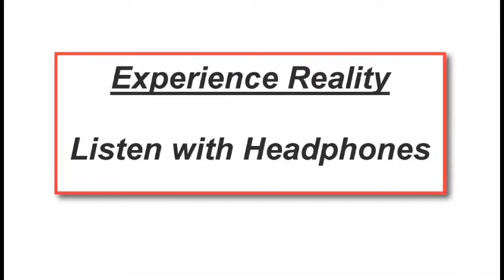Binaural Audio - Little Bird of Heaven - The Ackermans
This movie was recorded in Longmont Colorado - November 11, 2008, using ImmersAV Technology.

Music by The Ackermans, Produced using ImmersAV Technology, Combines POV Binaural Audio and HD 1080P-30 fps Video, Produced by Robert B. Schulein, RBS Consultants-Schaumburg, Illinois, , ImmersAV Technology is a trademark of RBS Consultants